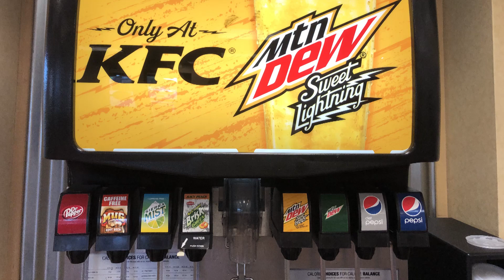New KFC Sweet Lightning Mountain Dew Review - 1st Taste 🥤🥤🥤